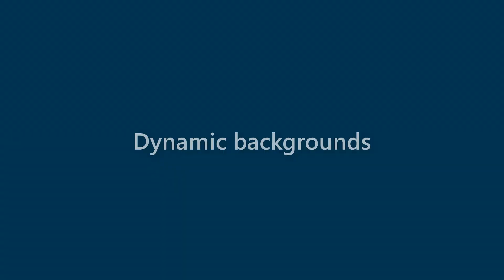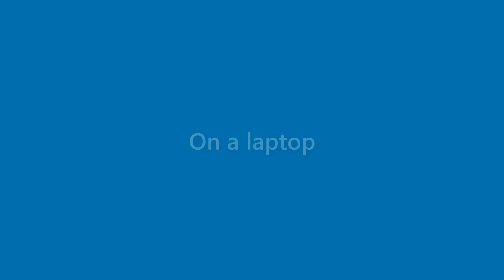Bertha Waller - appearance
Name Look - Bertha Waller - appearance. In this video we present "Bertha Waller" name look and feel in various scenarios.
This video will cover:
How does "Bertha Waller" look as a personal letterhead?
How does "Bertha Waller" look on a business card?
How does "Bertha Waller" look on a computer/laptop screen?
How does "Bertha Waller" look with different background colors?
How does "Bertha Waller" look with various fonts?